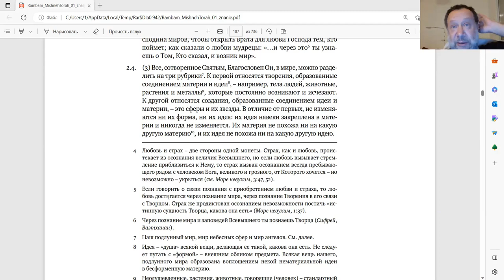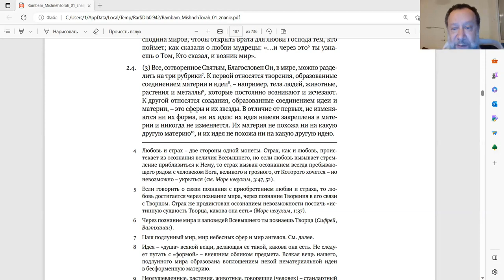Эпизод 26-го занятия, «Рамбам. Мишне Тора (продолжение)», Ури Гершович